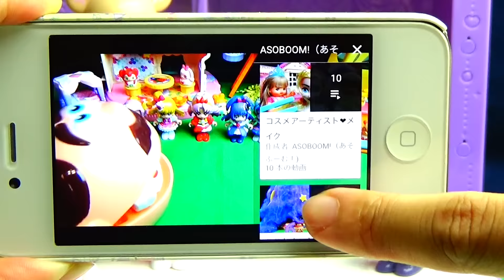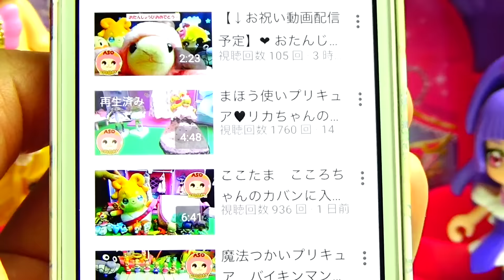不思議なホットケーキで雲の上に行ってみるよ♥キッズ アニメ おもちゃ ASOBOOM! プリキュア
ホットケーキの上をジャンプして雲の上に向かったプリキュア！その先には・・・？？？

↓ASOBOOM!のほかのどうがもみてね☆↓
アンパンマン♥ソフィア＆プリキュアのぬりえに白いペンで挑戦！？色が浮き出るよ！

プリキュア♥アリエルの海のお城に遊びに行こう！セバスチャン・ブランコ・お風呂

プリキュアラブリーポーズドール２ VS 魔法使いのおばあさん！可愛くお座りするよ☆

プリキュア♥バイキンマンに閉じ込められたキュアモフルンとモフルンを助け出そう！